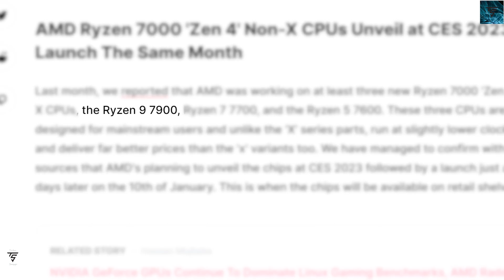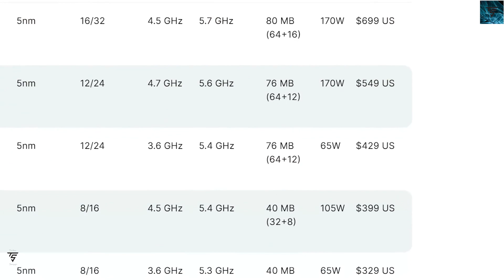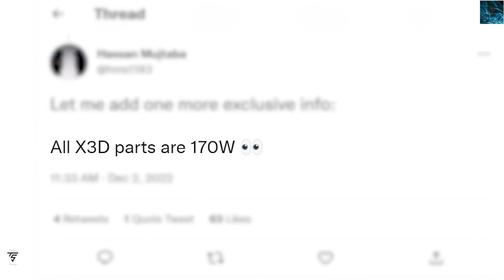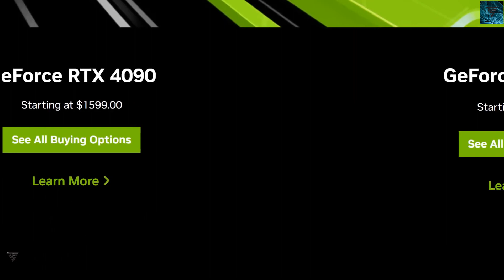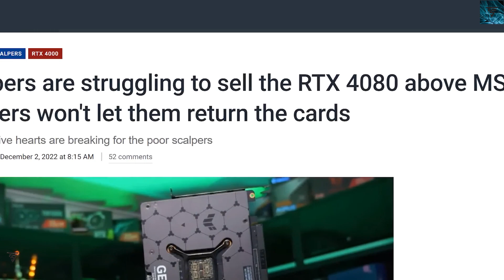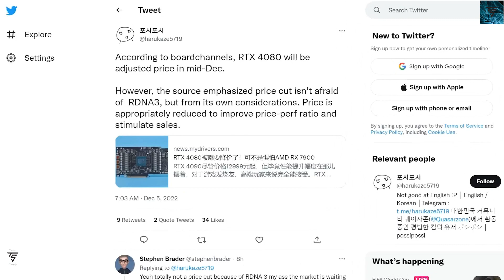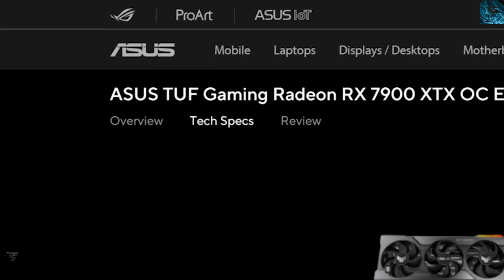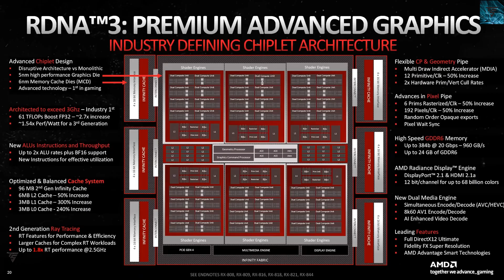First Overclocked RX 7900XTX, RTX 40 Series Lower Prices, Ryzen 7000 Non X Pricing & X3D Info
First Overclocked RX 7900XTX is here
RTX 40 Series Prices are lowering
Ryzen 7000 Non-X Pricing & X3D Info are here